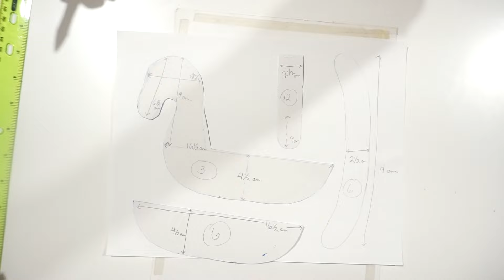EASY DECORATIVO HORSE IN PAPER MACHE -FACIL CABALLITO DECORATIVO EN PAPEL MACHE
HOW TO MAKE EASY DECORATIVO HORSE IN PAPER MACHE - COMO HACER CABALLITO DECORATIVO EN PAPEL MACHE